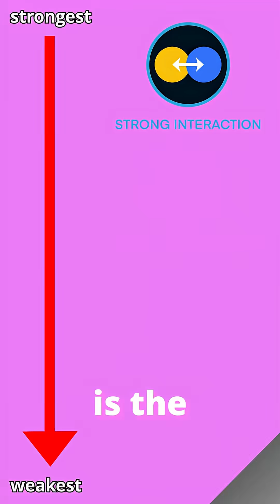Can you DEFY GRAVITY for real?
Ed-phaba from the National Space Centre explains how defying gravity works in Space!